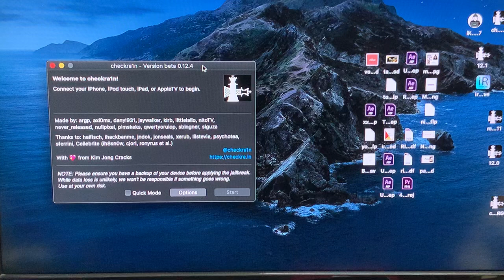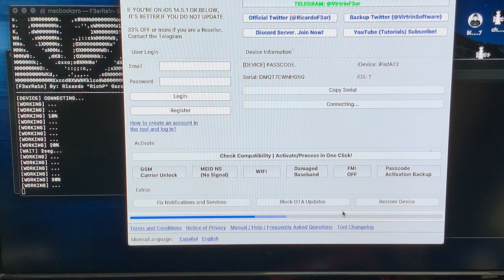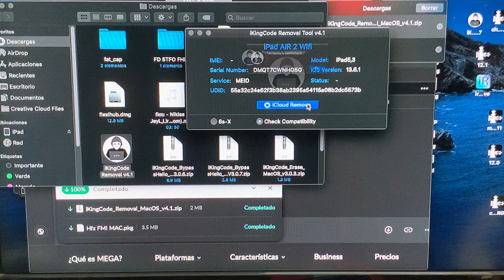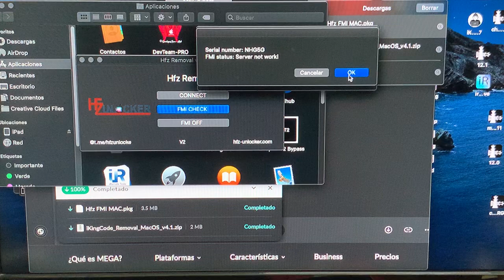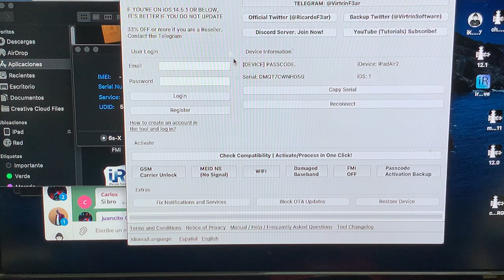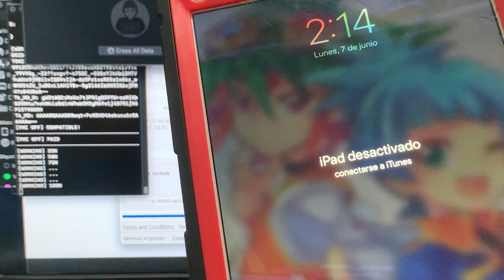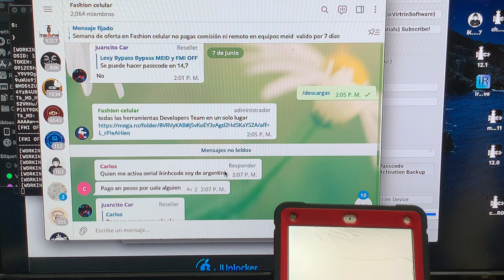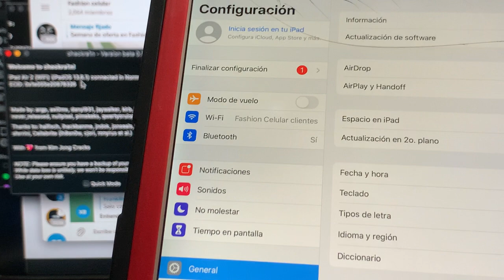iPad Air 2 fmi off | remover cuenta iCloud de raíz iPad A1566 | checkra1n 12.4 mina usb 1.1